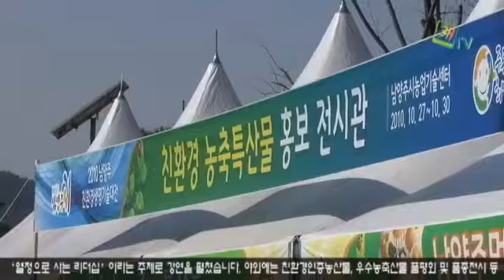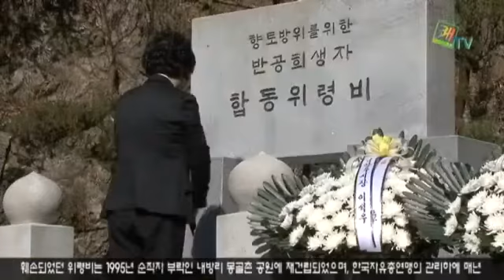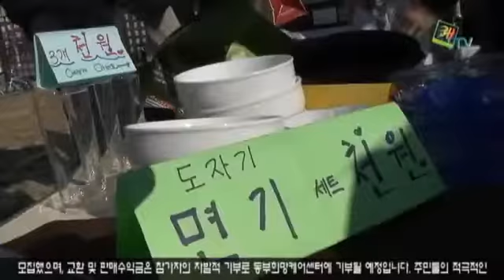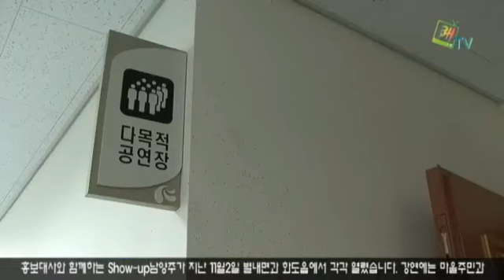쾌TV 주간뉴스 2010년 11월 4일